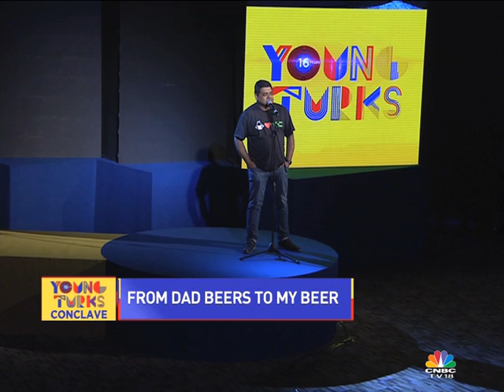Young Turks Conclave 2017 | Creative Entrepreneurs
PANEL DISCUSSION WITH:
PARMESH SHAHANI
Head, Godrej India Culture Lab

JASLEEN ROYAL
Music Composer & Singer

ANKUR JAIN
Founder, BIRA 91

NEHA KIRPAL
Founder, India Art Fair

VIJAY NAIR
Founder & CEO, Only Much Louder